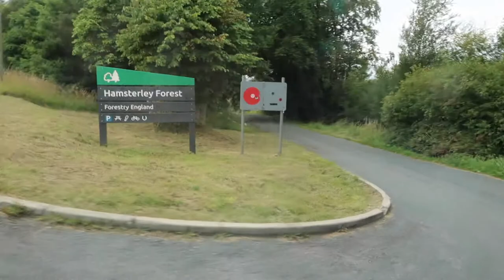Barnard Castle 2021 | Days with the Grays